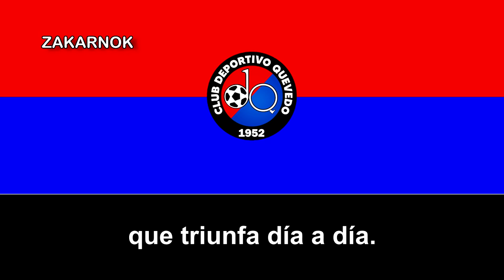Himno del Deportivo Quevedo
El Club Deportivo Quevedo es un equipo de fútbol ecuatoriano, cuya sede está en la ciudad de Quevedo, Ecuador. Fue fundado el 15 de junio de 1952, Actualmente juega en la Segunda Categoría de Ecuador. Históricamente ha sido el máximo representante de la provincia de Los Ríos; en la serie de privilegio, fue protagonista en los años 1980, motivo por el cual se lo identifica como "El Super Depor" y "El Quevedito" como mucha gente le dice con cariño.